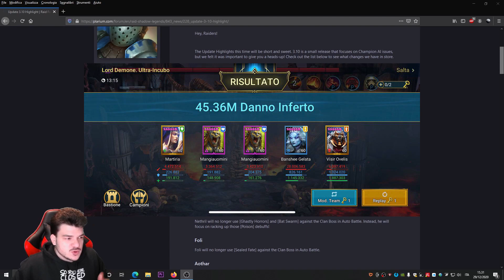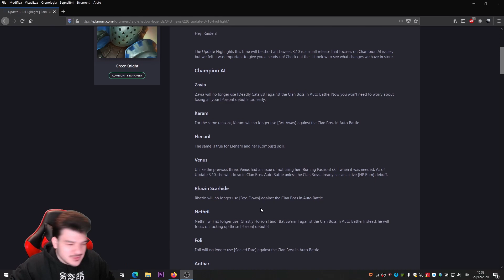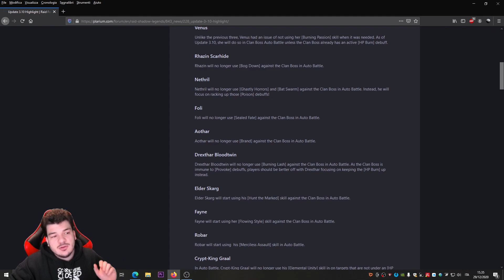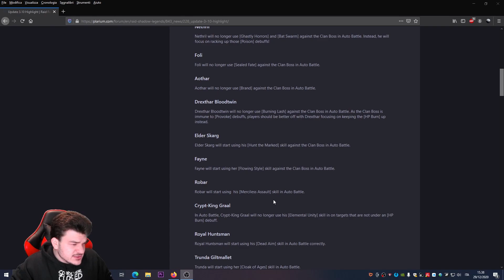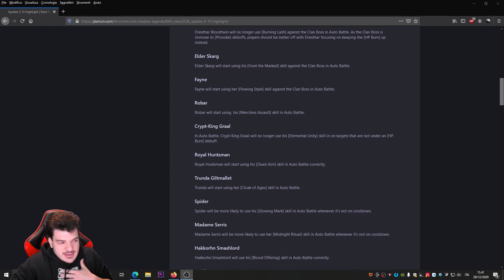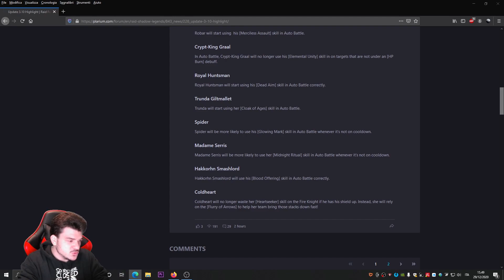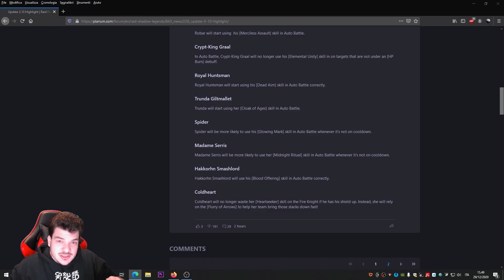RAID | Nuova PATCH 3.10: Una DOSE di FOSFORO!!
Finalmente i nostri campioni ottengono qualche neurone extra! Preparatevi per una patch in grado di rendere campioni inutili delle bestie e i migliori ancora più bestie!

PS: Nella logica bradipa scudo giù = scudo attivo